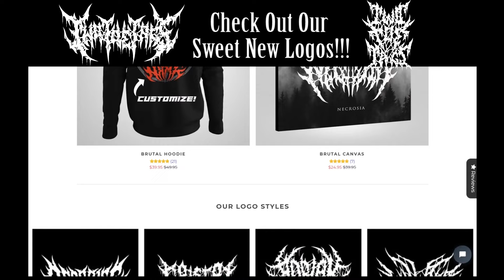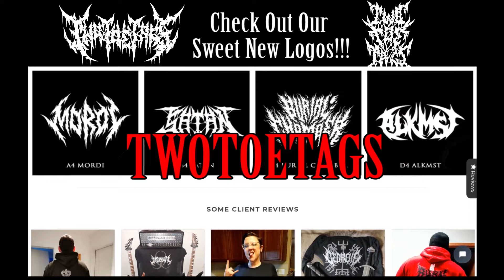System of a Down - Genocidal Humanoidz - REVIEW (NO REACTION)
Custom Hand Drawn Logos, Personalized For You!!

Two Toe Tags Recipients:
Ghost - Meliora
Angra - Omni
Megadeth - Rust in Peace
Mushroomhead - XX
Unearth - Extinction(s)
Rammstein - Rammstein
Korn - The Nothing
The Agonist - Orphans
Jinjer - Macro
Despised Icon - Purgatory
Lorna Shore - Immortal
Sepultura - Quadra
The Black Dahlia Murder - Verminous
Trivium - What The Dead Men Say
Paradise Lost - Obsidian
Amidst The Withering - Such Devils We Shame
Medicated - Descension
Lamb of God - Lamb of God
Orbit Culture - Nija
Fit For a King - The Path
Tallah - Matriphagy
Judas Priest - Painkiller
Hatebreed - Weight Of The False Self
Gojira - L'Enfant Sauvage
Slipknot - Iowa

Our Rating System:
We are both firm believers that it is unjust to review and rate an album after only hearing it one or two times therefore our method for reviews is much different than everyone else on YouTube.

Our review process starts off with a "listening session" where we hear the entire album from beginning to end, uninterrupted. We then post a video with our initial thoughts and opinions of the album. Over the course of a week we will each listen to the album as many times as we can, analyzing and critiquing it. Then at the end of the week we will post our full and final review of the album which will include our ratings.

Our scoring method is unique to this channel as well. We each rate the album out of 10 but anything 8 and above simply just gets our Toe Tag. In order for an album to make it onto the list above it must receive Two Toe Tags. It if only gets one or none then it does not make our coveted list.

Any album that receives Two Toe Tags is considered a top quality album of elite status and highly recommended by both of us.

Background audio for this video is courtesy of Choirgiant